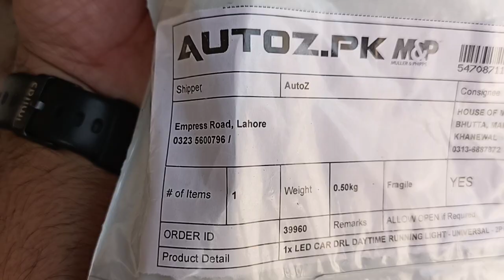Decoration LED DRL daytime running light Suzuki Cultus VXL 2021model review & price will be revealed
Decoration LED DRL daytime running light of Suzuki Cultus VXL 2021 model review & price will also be revealed

Video Title 4: Decoration LED DRL daytime running light Suzuki Cultus VXL 2021model review & price will be revealed

Video title 5: Brand new Car Vibration test on 120km/h speed | New Suzuki Cultus VXL 2021model speed vibration test

Video title 6: The new reverse HD Sensor Camera has been installed on the brand new Suzuki Cultus VXL 2021|| Price

Video title 7: Registration details of New Suzuki Cultus VXL 2021 model with Excise & Taxation Department Lahore

Video title 8: Petrol Average with five passengers of Suzuki Cultus VXL 2021 Model | Suzuki Cultus real average

Video title 9: Authentic updated Prices of all Suzuki cars & Motorbike included Alto, Wagon R, Cultus, Swift, Jimny

Video title 10: Brand New Suzuki Cultus VXL Model 2021 | First Look | suzuki cultus price in pakistan

Video title 12: Petrol average of Honda 125 2021 model | Fuel Average of zero meter Black Honda 125